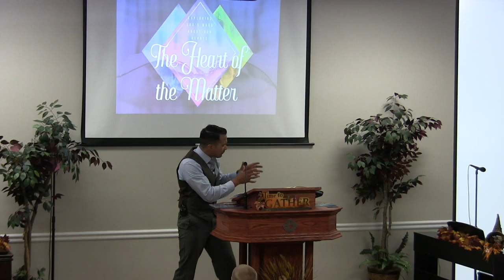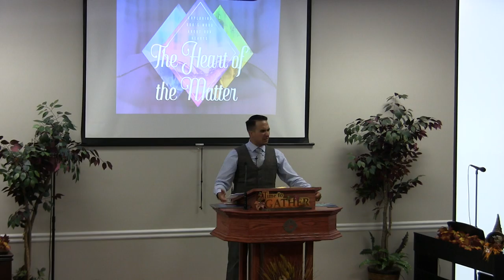2016-10-16 The Matter of the Heart